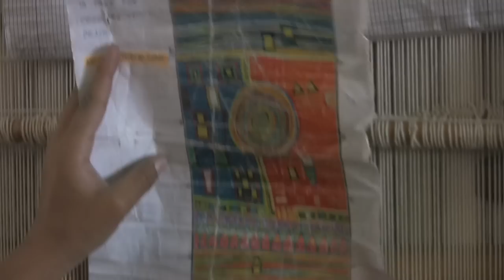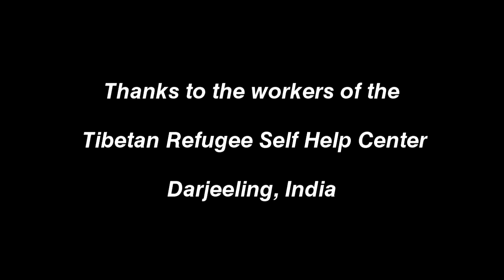Tibetan Carpet Weaving